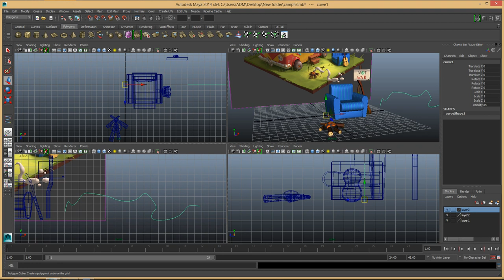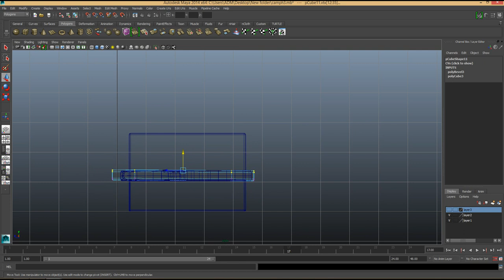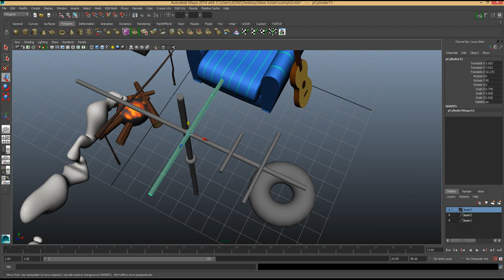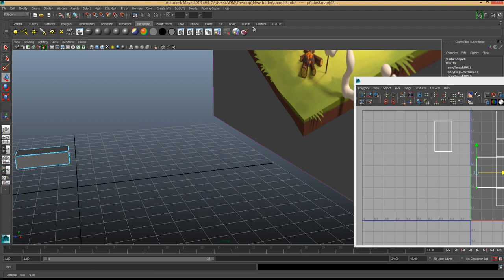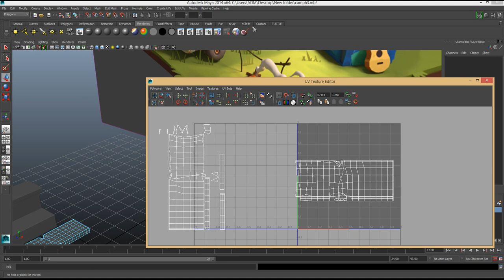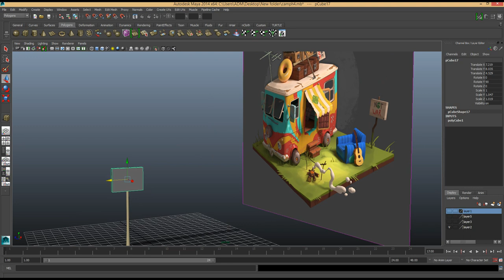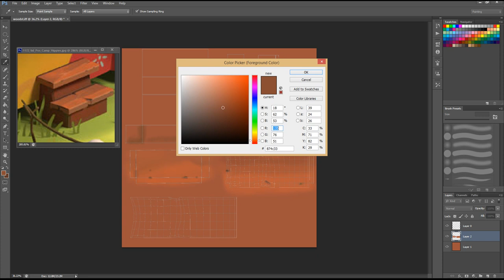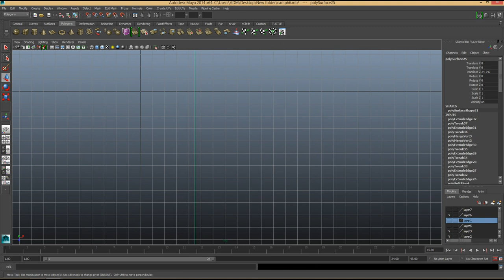Autodesk Maya Tutorial low poly 3d camp part 2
real reference image illustration made by egor belavsky in 2d u can check him at behance.net